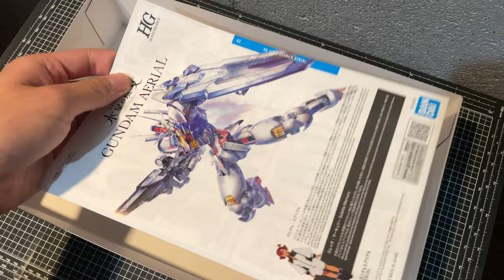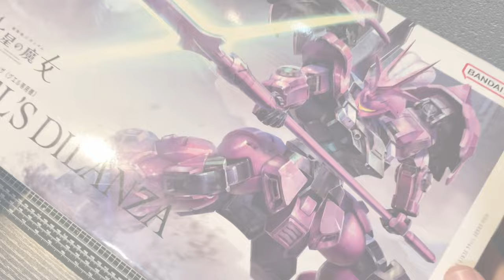The Ghost of the Vanadis Institute | HG Gundam Aerial Build/Paint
Hello everyone! We're finally getting to pick up the HG WFM series with the Gundam Aerial. How does the main gundam of the franchise go together? Let's find out...

Timestamps:
0:00-0:28 Intro
029-2:43 Build
2:44-5:50 Main "White"
5:51-6:52 Light Gray
6:53-7:25 Light Gray 2
7:26-7:45 Basalt Gray
7:46-8:20 GUND Bits
8:21-10:17 Chipping
10:18-11:43 Decals
11:44-12:47 Decal Chipping
12:48-14:08 Pin Wash
14:09-14:57 Speckling
14:58-15:35 Frame Repaint
15:36-16:36 Rebuilding the Kit
16:37-17:25 Beam Rifle
17:26-18:52 Final Thoughts